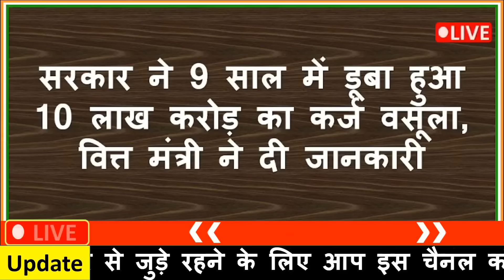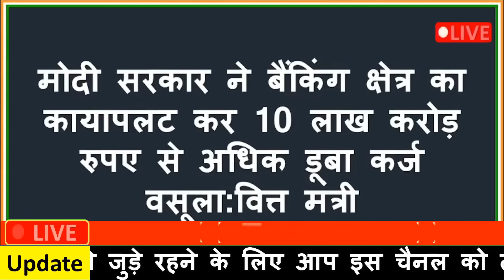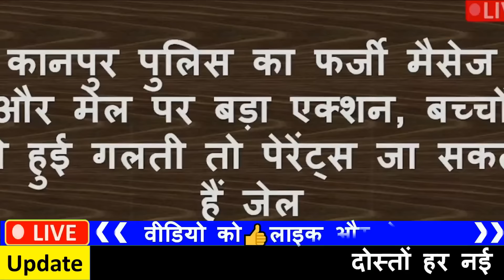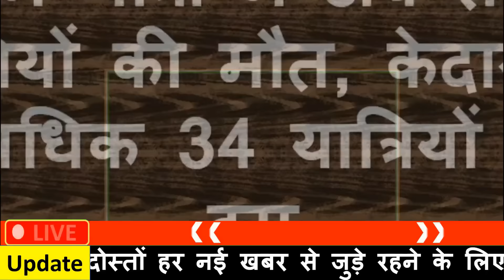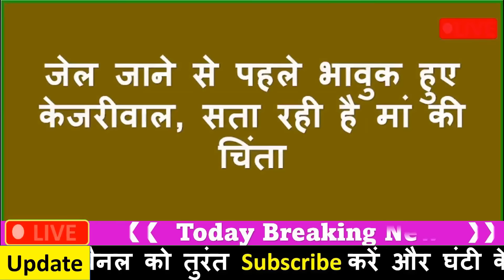Aaj ke mukhya samachar 01 june 2024 | aaj ka taaja khabar | Today Breaking news PM Kisan yojana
aaj ke taaja khabar samachar | aaj ki taaja samachar | aaj ka taaja news khabar

Today Breaking News 01 जून 2024 आज के मुख्य समाचार बड़ी खबरें भारत Omicron Delta+ Weather News,

01 जून 2024 आज की बड़ी खबरें | देश के मुख्य समाचार 01 june 2024 taza khabre PM

Nonstop News ! आज 01 जून 2024 के मुख्य समाचार, PM Modi news, Today_Breaking_News, Headlines

Today Breaking News ! आज 01 जून 2024 के मुख्य समाचार, PM Modi news, GST, sbi, petrol, gas, Jio, 01 जून 2024 Nonstop News

Today Breaking News ! आज 01 जून 2024 के मुख्य समाचार, PM Modi_news, GST, sbi, petrol, gas, Jio, Today Breaking News ! आज 01 जून 2024 के मुख्य समाचार, PM Modi news, GST, sbi, petrol, gas, Jio, Today_Breaking_News 01 जून 2024

Today Breaking News ! आज 01 जून 2024  के मुख्य समाचार बड़ी खबरें PM Modi, SBI, weather, Bank, CAB, Jharkhand Election result live Nonstop News | आज की ताजा खबरें | News Headlines | 01 जून 2024 | Fatafat khabren || today news [WEATHER NEWS Today] संपूर्ण भारत का 01 जून 2024  का मौसम पूर्वानुमान

01 जून 2024 आज की बड़ी खबरें | देश के मुख्य समाचार | 01 june 2024 taza khabre PM

Exam date
Hindi news